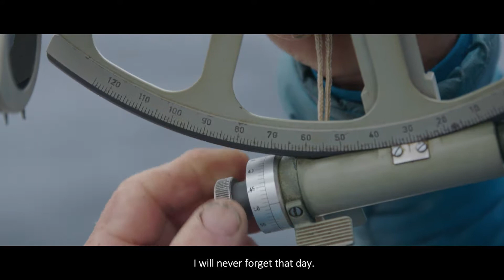Disko - Trailer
Disko
1 x 17 Min HD Documentary
Producer: Dominic Joyce Film
Year: 2018
Theme: Adventure, Sailing, Travel, Water, Winter
Audio: English
Subtitles: N/A
Synopsis
Eccentric French skipper Olivier Huin builds his own wooden boat at takes it into some of the most treacherous waters in the world. Skipper Olivier invites 8 crewmates to join him as he attempts to sail North from Virginia (USA) deep into the Arctic circle in search of the legendary DISKO bay. Public Vote – Ocean Film Tour 2019. Jury Prize – Mountain Film festival 2019. Most Inspirational Story – Maine Outdoor Film Festival 2019. Winner – Maine Outdoor Film Festival 2018. Jury’s Selection – Adventure Awards Days 2018. Official Selections 2018: Ottawa Adventure Film Festival, Ocean Film Festival World Tour, Cinemare International Ocean Film Festival, Kendal Mountain Festival.